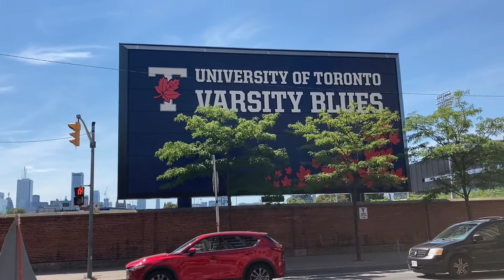Tour of University of Toronto (Classical Architecture)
Ontario Legislative Assembly at end of video